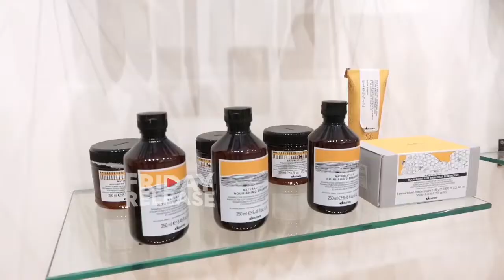Mayor Gadwal Vijayalakshmi Inaugurated Avaca Salon At Jubilee Hills Friday Release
watch : Mayor Gadwal Vijayalakshmi Inaugurated Avaca Salon At Jubilee Hills Friday Release

"Trending Talkies " Channel One Destination For All Trending Movies and Political News Updates.